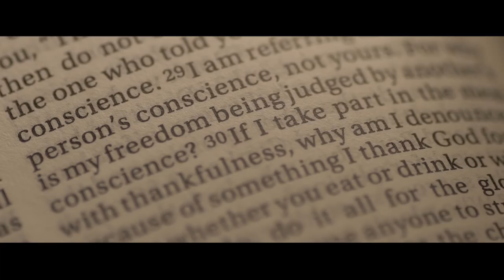Harry and Carla | On Site Wedding Film by Nice Print Photography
Fathers Land by Jordan Critz
Never Give Up by Tyler Williams